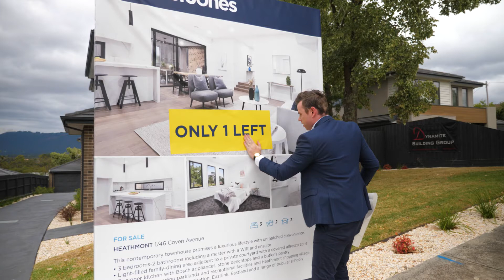Robert Simpson presents 46a Coven Avenue Heathmont